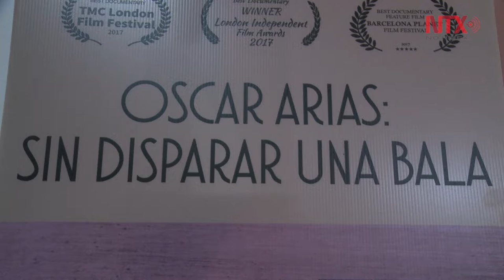Pobreza se alivia invirtiendo menos en armas y más en cultura: Óscar Arias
El expresidente de Costa Rica asiste a la premier de su documental en México